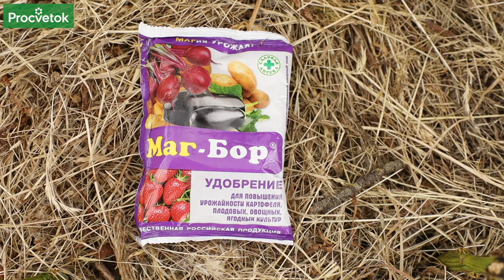ОБЯЗАТЕЛЬНАЯ ПОДКОРМКА ТОМАТОВ БОРОМ ВО ВРЕМЯ ЦВЕТЕНИЯ. Все помидорки завяжутся!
00:00 Вступление
00:20 Подкормка томатов во время цветения бором
01:42 Маг-бор: как разводить для опрыскивания
01:56 Борогум: как разводить для опрыскивания
02:14 Борная кислота: как разводить для опрыскивания
02:44 Когда следует вносить бор
03:16 Бор не перемещается по растению
03:47 Подкормка бором от вершинной гнили
04:35 Почему у томатов махровые цветки